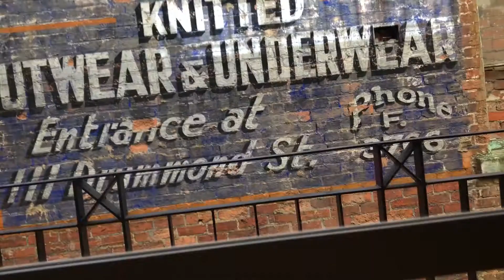Victorian Dance Festival Part 3 | Vlog 003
Part one of our adventures at the 2018 Victorian Dance Festival.